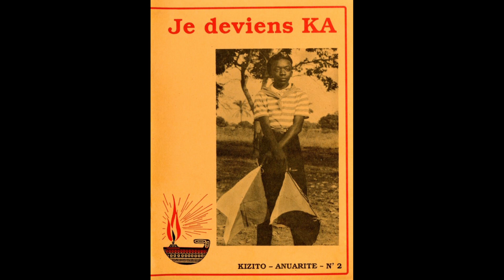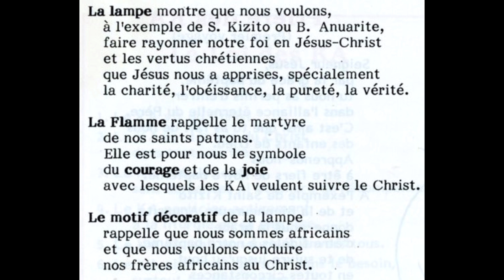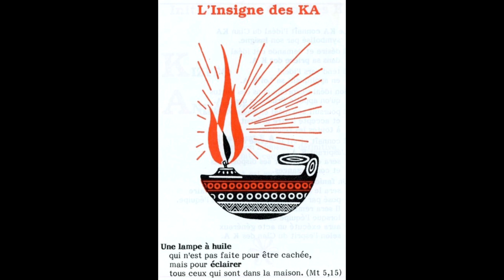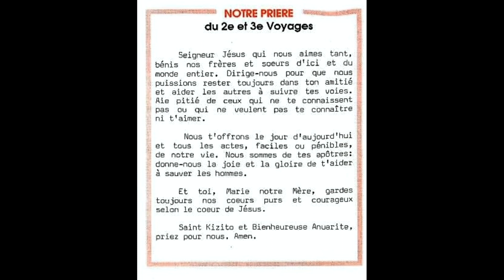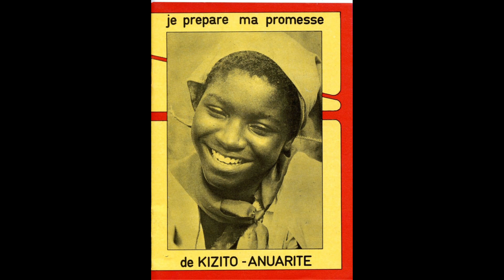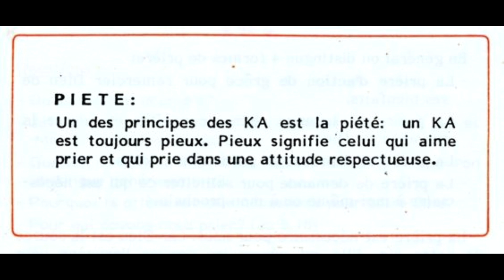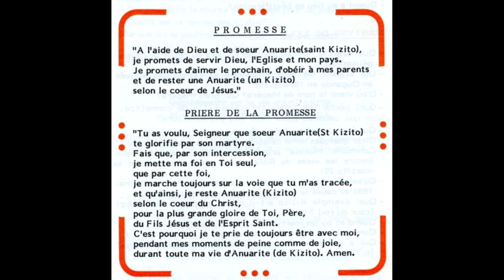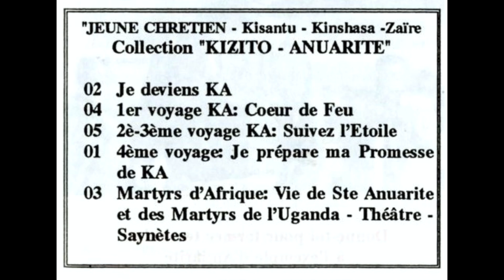Kizito Anuarite - Jeune Chrétien - P.Rosier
Formation des KA brochures composées par le père Rosier (Kisantu) avec l'aide du Père de Meester (Collège Boboto-Kin)